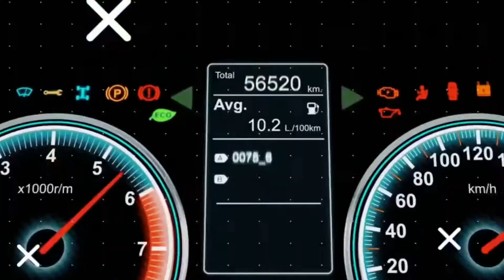قناة مهتمة بكل ما له علاقة بامريكا من كل شيء عدا السياسة، تدرج فيديوهات خاصة بهاته المناطق و سكانها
🇺🇸 أمريكا تايم فيديوهات عن أمريكا بشوارعها الغريبة و المرعبة، بسكانها و طبقاتهاو فيديوهات خاصة الخ